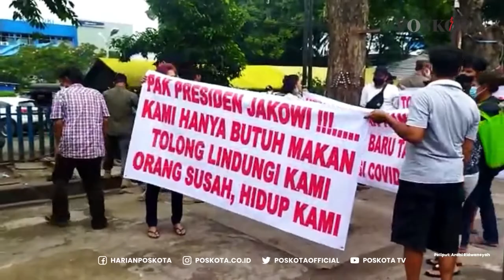Pemerintah Lakukan Revitalisasi Trotoar Depan RSU UKI, Sejumlah Pedagang Lakukan Protes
Pemerintah Kota Jakarta Timur melakukan revitalisasi trotoar di depan Rumah Sakit Umum (RSU) UKI, Cawang, Kramat Jati, Jakarta Timur, pada Selasa (18/1/2022) pagi.

Sebelumnya, trotoar tersebut menjadi tempat bagi sekira 25 pedagang kaki lima (PKL) untuk berdagang makanan maupun minuman.

Pantauan di lokasi, pada kegiatan revitalisasi trotoar di depan RSU UKI tersebut, terlihat sejumlah PKL melakukan protes dengan memamerkan spanduk.